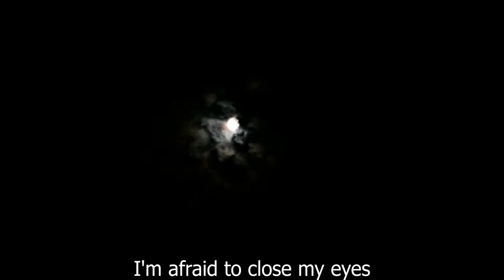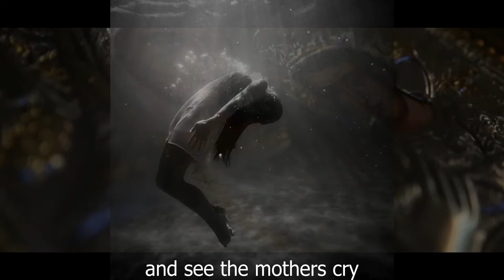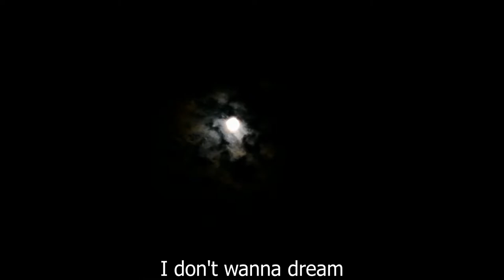The William Arthur Project - When The Lights Go Out (ft. Laura Stolp) (LYRIC VIDEO)